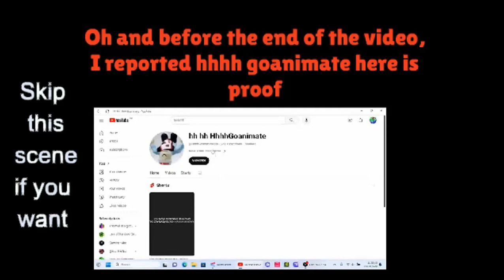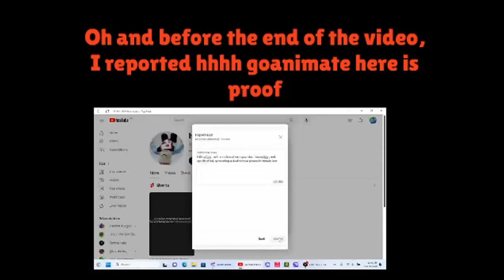TGABDAV Rants on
Stay Mad!! HHHH Goanimate